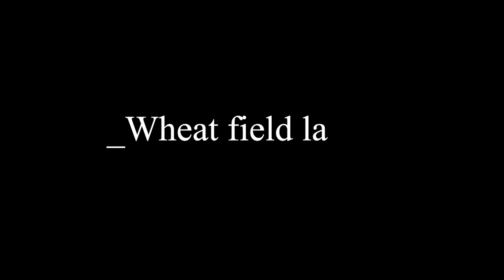PLANE TAIL STRIKES RUNWAY!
History From Aviation Compilation Exclusive
•Aviation Compilation Exclusive was started out of a love for the world of aviation. Aviation Compilation Exclusive is focused on producing high value videos.
• We started our channel on 7 Oct 2022!